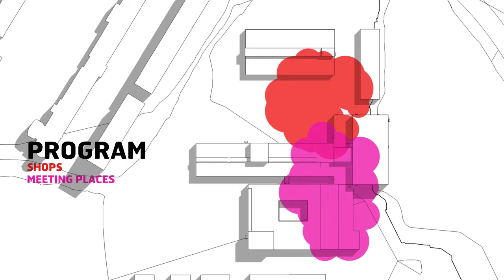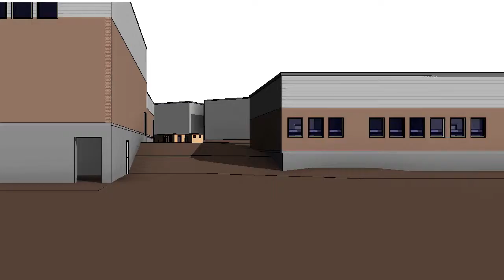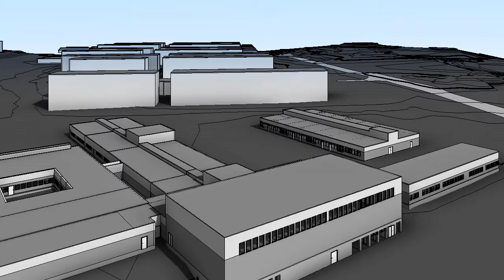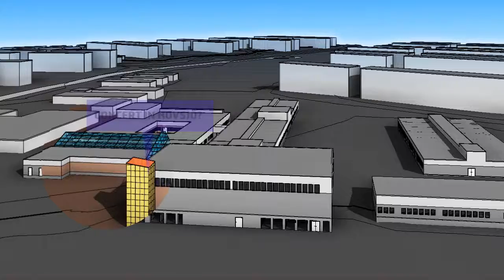Hovsjö Hub Project 18 aug. 2011